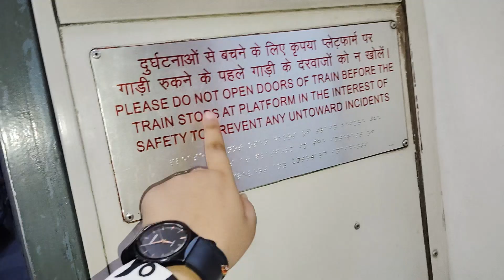Bact To Hostel 🚇vlog